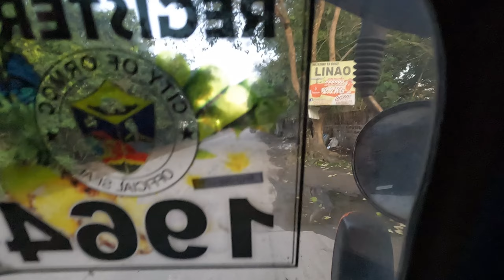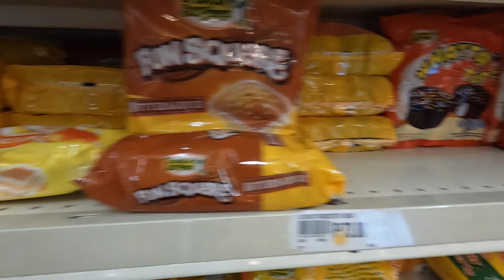Traveling to Leyte - Philippines Vlog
Our first day in the Philippines! Traveling from Cebu City to the city of Ormoc on the island of Leyte.